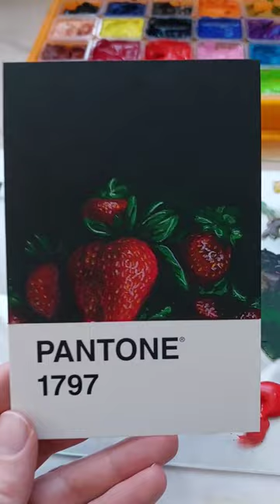check these highlights tho 😍✨️